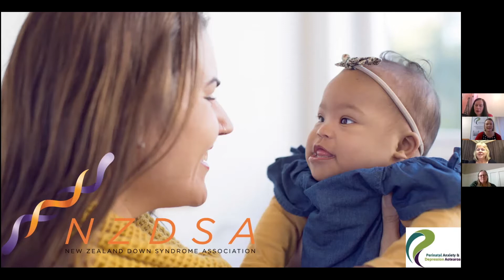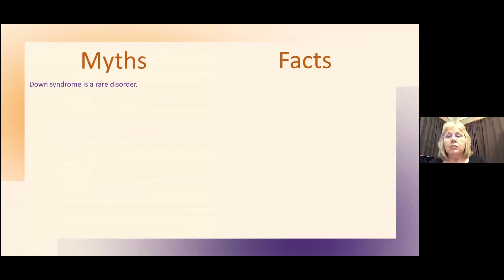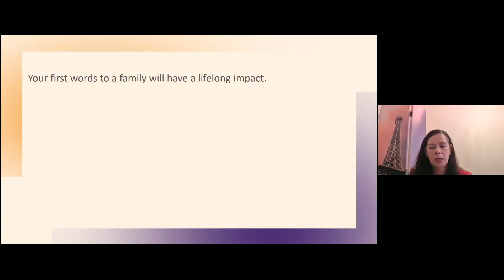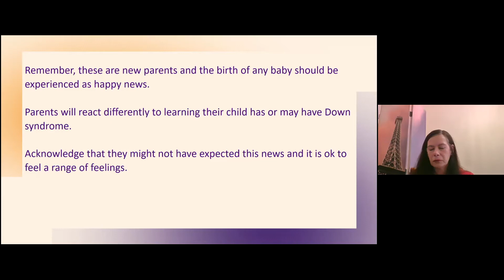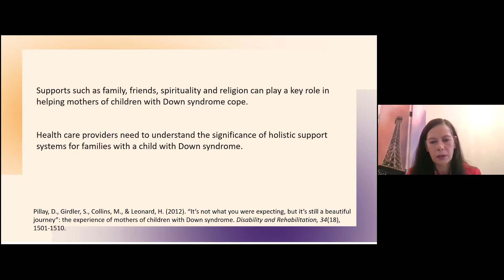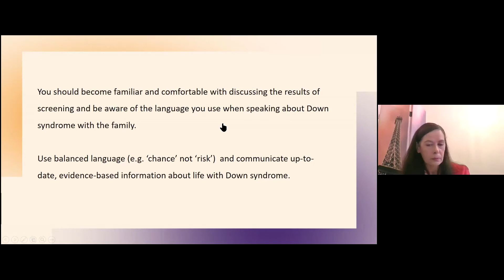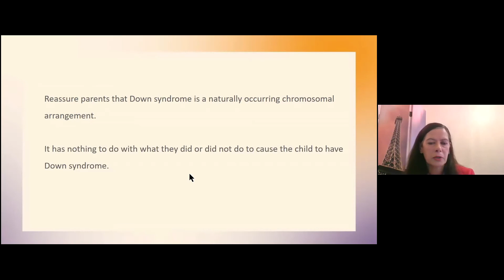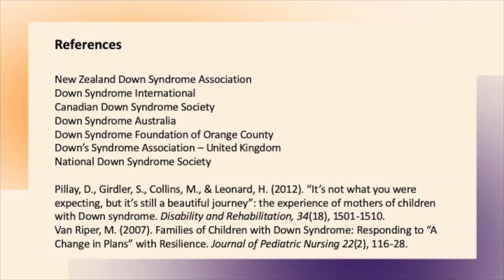PADA Popup #12 - supporting a family with a diagnosis of Down Syndrome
Perinatal Anxiety & Depression Aotearoa presents PADA Popup #12.  Zandra Vaccarino, the National Executive Officer and Kim Porthouse, the President from the NZ Down Syndrome Association talk about how health care providers can support families with a diagnosis of Down Syndrome, suitable language to use, services to refer to.